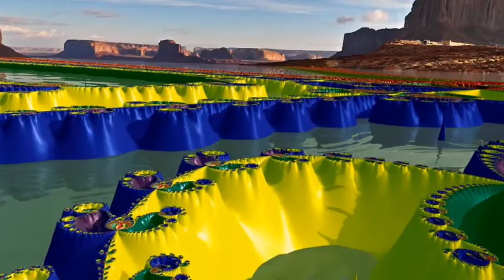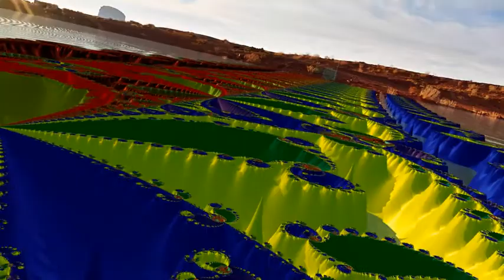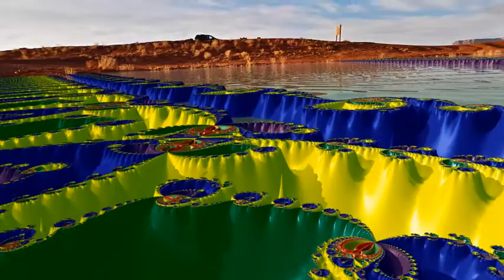3D Newton test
Experimental film : a fly-over on a landscape with a 3D newton fractal based on an 8-order equation.
Done entirely in Ultrafractal.